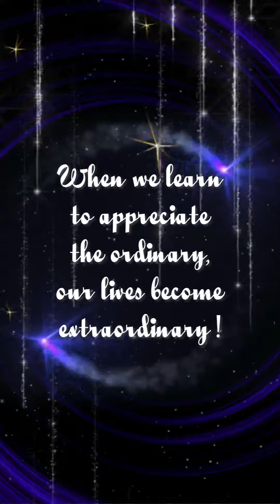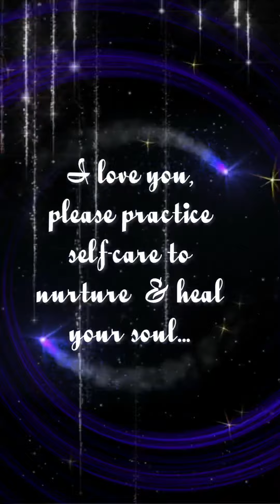Ancestral Wisdoms ￼🌙🌸⭐️🕊💫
While there certainly may be health benefits, my content is not presented or intended to take the place of medical advice or to be a medical substitute in anyway.
If you feel you have a serious physical or mental illness please seek help from a health professional.

I encourage you to do your own research on Healing frequencies/ Solfeggio frequencies and Binaural Beats to arrive at your own conclusions.

It’s strongly encouraged you follow your intuition and listen to your body.

Song:
Artist:
Album: